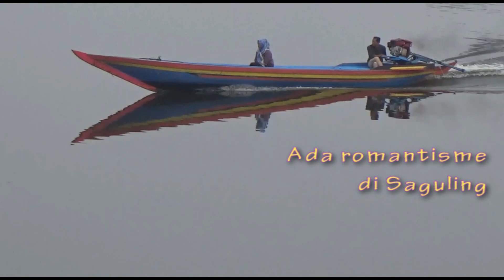Ada Romantisme di Saguling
Keseharian masyarakat di kawasan waduk saguling mengandung romantisme nan mengundang para pencinta fotografi, terkhusus yang berkaitan dengan human interest untuk diabadikan sebagai karya.